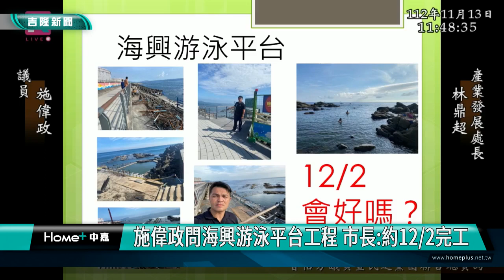基隆|謝國樑|施偉政|基隆外木山|海興游泳平台工程|海泳|安全性|施偉政問海興游泳平台工程 市長約12月2日完工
施偉政問海興游泳平台工程 市長:約12/2完工

(中嘉吉隆新聞記者吳俊松/基隆報導)基隆市議員施偉政在總質詢時，詢問中山區外木山海興游泳平台的工程，能不能夠在12月2號完工呢？市政府產發處長表示，預定就是當天會完成，但是要看天氣因素，市長謝國樑補充表示，如果受到天候影響，應該還是會在12月2號前後一個禮拜就可以完成！

基隆市議員施偉政在總質詢時，詢問中山區外木山海興游泳平台的工程，能不能夠在12月2號完工呢？如果不能完成，是否能夠先找一個下水點讓喜愛海泳的民眾下水游泳呢？

市政府產發處長林鼎超表示，預定就是當天會完成，但是要看天氣因素，也不建議再找另一個下水點！市長謝國樑補充表示，如果受到天候影響，應該還是會在12月2號前後一個禮拜就可以完成，市府也請產發處跟當地海興游泳協會來溝通！